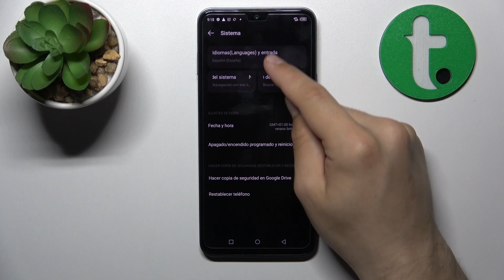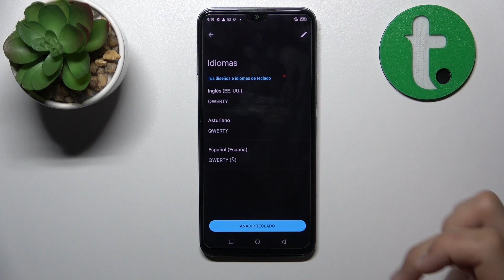Cómo cambiar del teclado en INFINIX Note 12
¡Hola! Hoy vamos a presentarte cómo cambiar el teclado en tu INFINIX Note 12. Si quieres saber cómo acceder a los ajustes de teclado, sigue nuestras instrucciones y descubre cómo configurar el idioma del teclado en tu INFINIX Note 12.

¿Cómo cambiar el idioma del teclado en INFINIX Note 12? ¿Cómo configurar el idioma del teclado en INFINIX Note 12? ¿Cómo cambiar el teclado de INFINIX Note 12? ¿Cómo añadir un teclado a INFINIX Note 12?